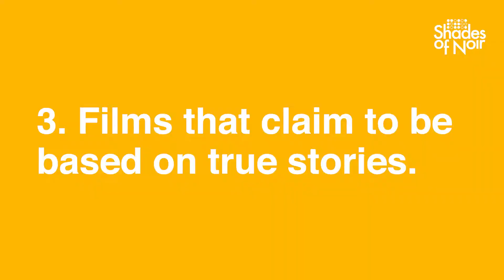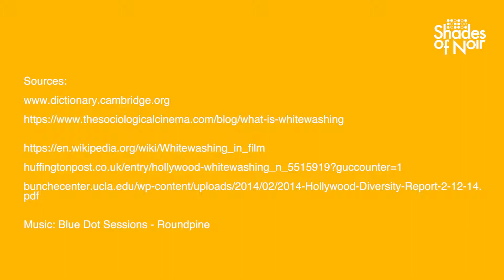Key Term Video: 'Whitewashing'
Shades of Noir 'Key Term' Video exploring the concept of 'Whitewashing' in film